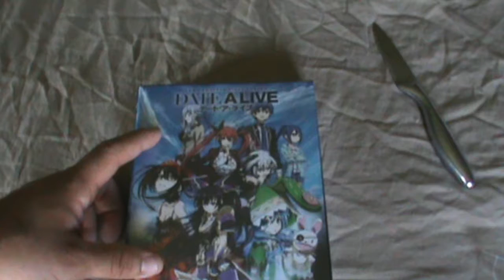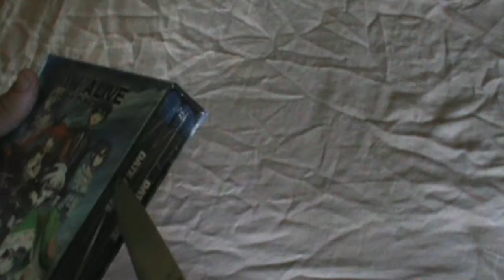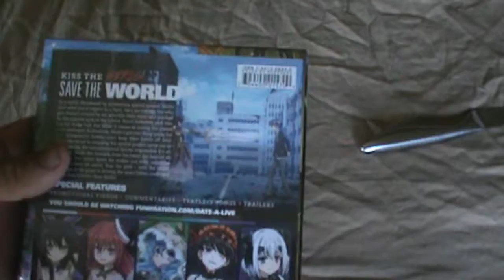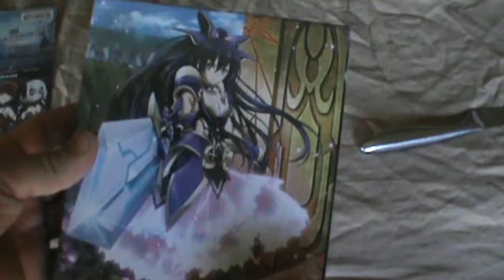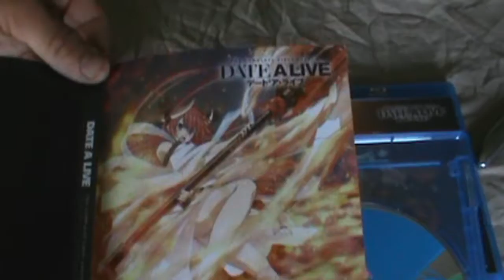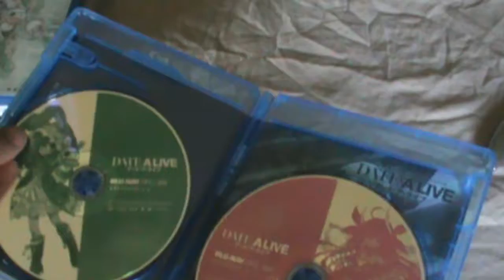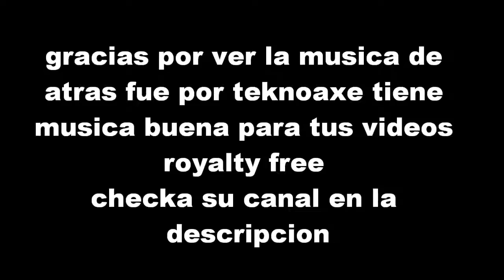date a live unboxing en espanol